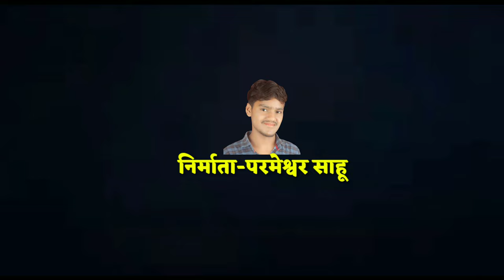सबसे ज्यादा चलने वाला होली गीत || चल ह रे पउव्वा || गायक-चुनगु || HOLI SONG || chal ha re pauvwa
song ~ chal ha re pauvwa

singar ~ chunagu patel

Editor ~ parmeshwar sahu

music ~ bhima bhaskar

निर्माता ~ परमेश्वर साहू

निर्देशक ~ नारायण पटेल

स्टूडियो ~ हरि स्टूडियो कवर्धा

you tube ~ mayaru chhattisgarh